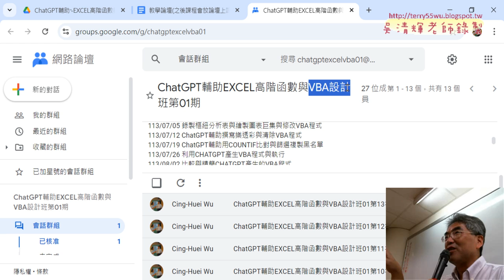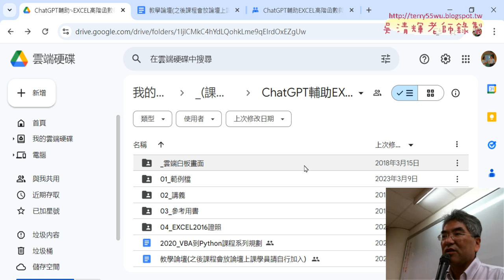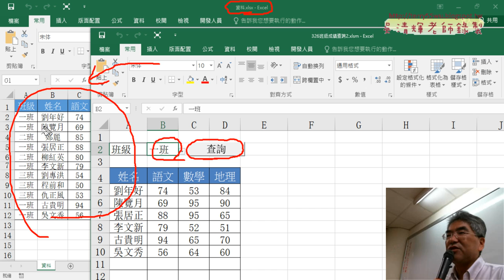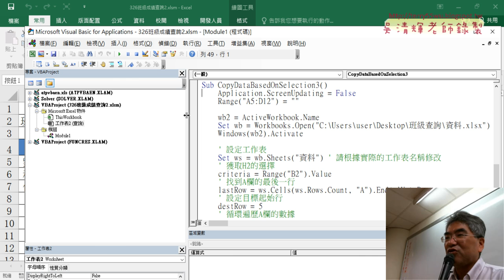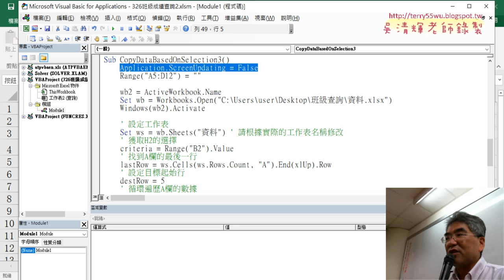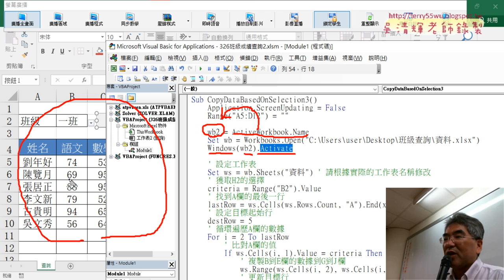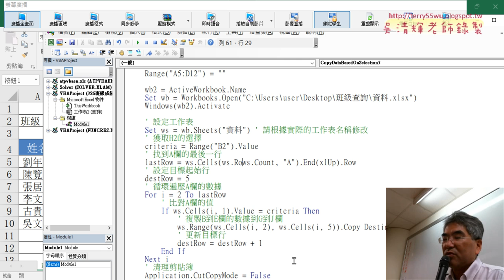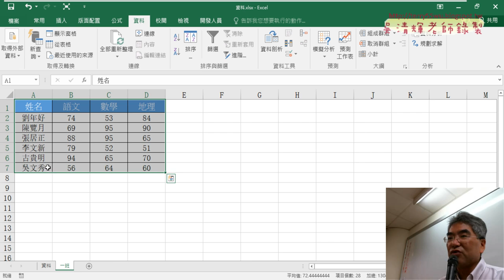01 重點複習用ChatGPT產生跨工作表查詢資料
上課內容：
01_重點複習用ChatGPT產生跨工作表查詢資料
02_用ChatGPT產生一般工作表VBA程式
03_解釋ChatGPT產生的VBA程式與改為一到三班
04_修改ChatGPT產生的程式錯誤與改為新增工作簿
05_ChatGPT將新增工作表改為工作簿VBA程式
06_ChatGPT生成VBA程式以高嗚嗚的單位
07_ChatGPT生成所有人員查詢VBA程式

上課用書：
Excel VBA一點都不難：一鍵搞定所有報表
作者： Excel Home
出版社：博碩
出版日期：2013/06/26
定價：380元

吳老師  113/9/14